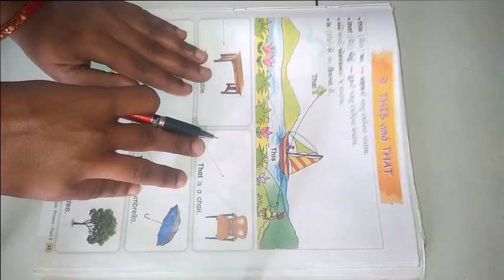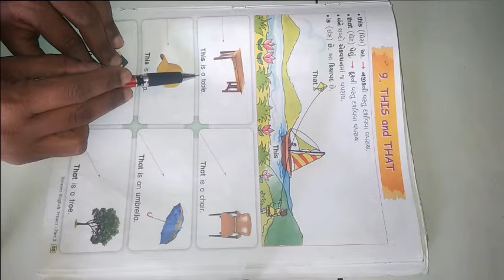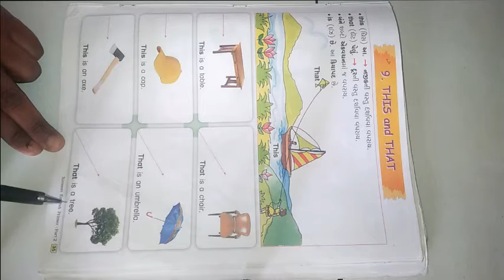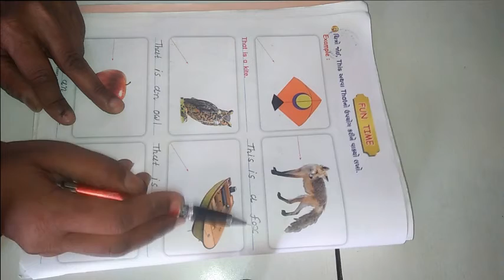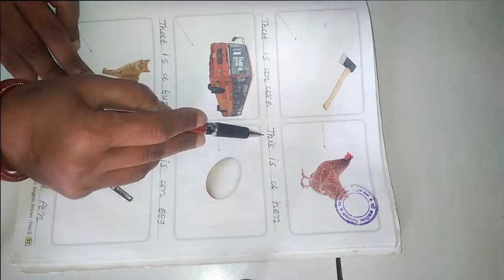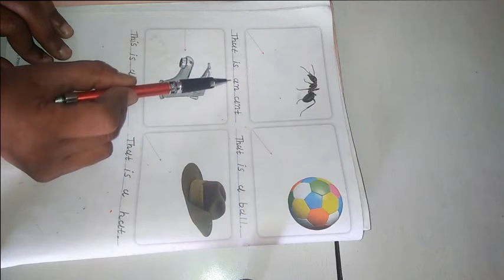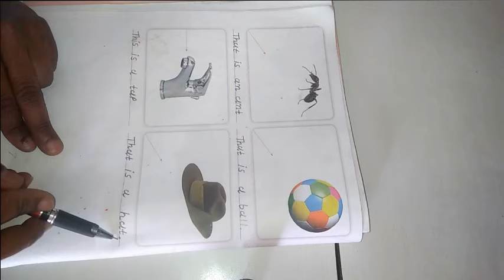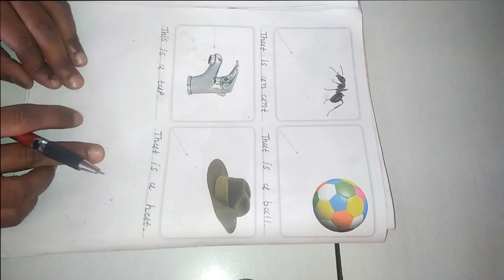ધોરણ ૨ વિષય અંગ્રેજી Lesson 9 This and That